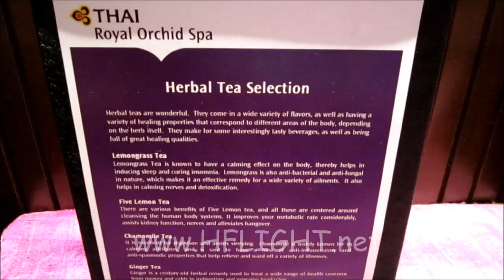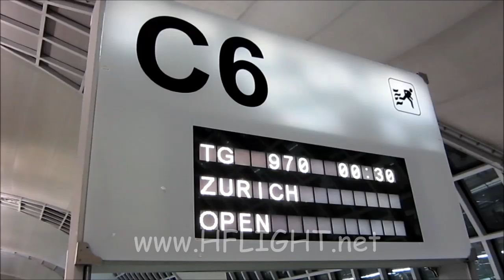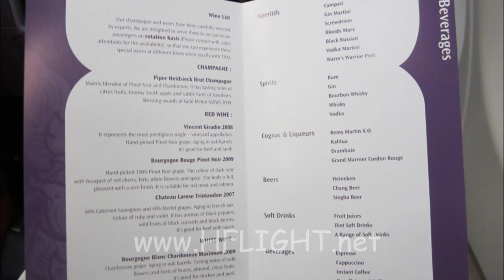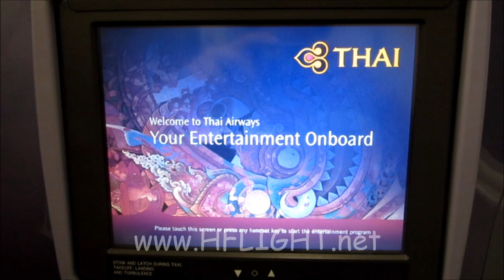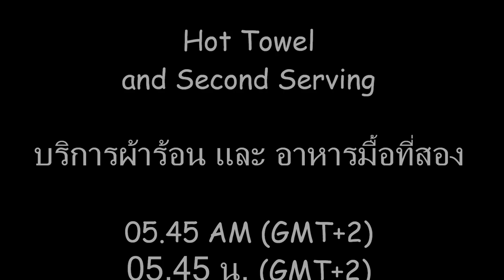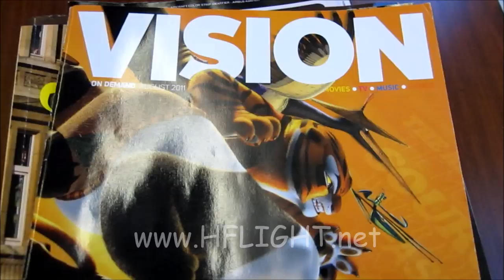Fly Bangkok to Zurich with Thai Airways Royal Silk Class TG970 Airbus A340-600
สามารถชมรีวิวเที่ยวบินนี้ในแบบภาพนิ่งได้ที่

บริการรอยัลออร์คิดสปา และห้องรับรองรอยัลซิลค์เลาจน์

และการบริการบนชั้นธุรกิจ รอยัลซิลค์ บนเที่ยวบินของสายการบินไทย ทีจี 970 จากท่าอากาศยานสุวรรณภูมิ กรุงเทพฯ ไปยังท่าอากาศยานซูริค สวิตเซอร์แลนด์

เที่ยวบินนี้ให้บริการด้วยเครื่องบินแบบ แอร์บัส เอ340-600 ทะเบียน HS-TNB นามพระราชทาน "สระบุรี"

Royal Orchid Spa and Royal Silk Lounge at Bangkok Suvarnabhumi Airport together with Thai Airways International flight TG970 service on Royal Silk Class (Business Class)

This flight departing from Bangkok Suvarnabhumi Airport bound for Zurich Airport in Zurich Switzerland with Airbus A340-600 HS-TNB